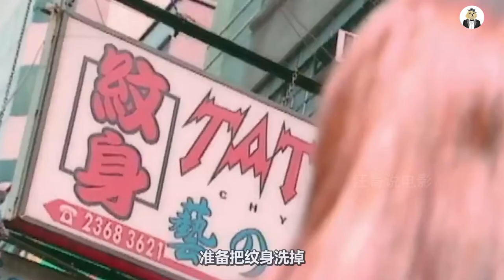女孩和前任纹情侣纹身，分手后却洗不掉，还刺伤追求她的人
奇幻惊悚电影